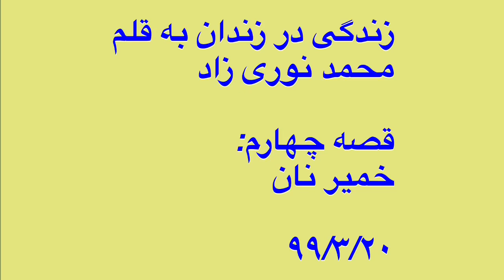زندگی در زندان به قلم محمد نوری زاد - قصه چهارم: خمیر نان - ۹۹/۳/۲۰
زندگی در زندان
 به قلم محمد نوری زاد

قصه چهارم: خمیر نان - ۹۹/۳/۲۰